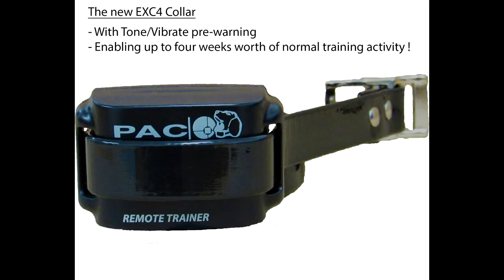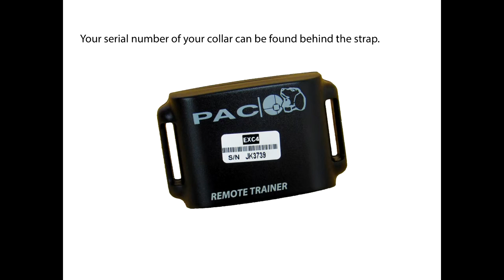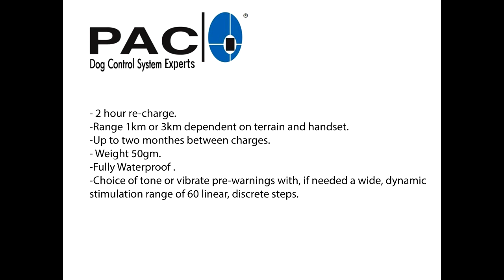The new EXC4 Collar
EXC4 Collar

    Fast recharging - fully recharged in 2 hours
    Long Life - Double the battery length of our previous collars
    One Collar fits all
    USB Rechargeable - making it easier to charge on the go.
    Lithium-ion battery for longer battery longevity